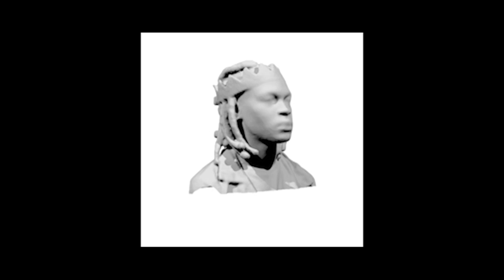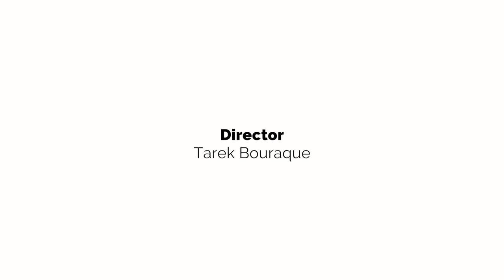The Josh Craig CTW2017 Lightning Talk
The Josh Craig gives a lightning talk covering Electronic Music and Visuals on May 20 at the Creative Tech Week 2017 Conference Hub in New York City.  Creative Tech Week is the premier gathering for people who work at the intersection of creativity and technology.